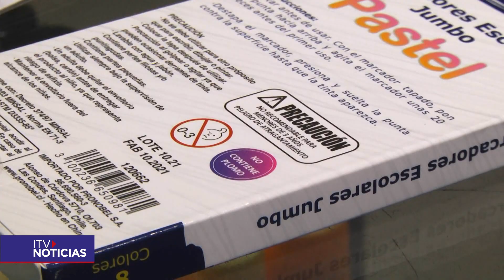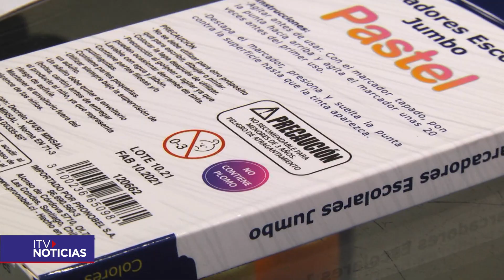Autoridad sanitaria comenzó fiscalización de útiles escolares